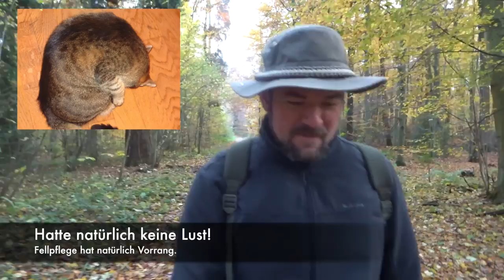Unsere Wilden Katzen: Die Wildkatze - Morphologie (Teil 3-1)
Vorschau-Bild: Michael Gäbler

Ansonsten hab ich die Urheber der jeweiligen Bilder im Video genannt, sofern die Bilder nicht von mir sind.

Zum Inhalt: Mehr vom gleichen! ;-)

Ah und Teil 3 umfasst nochmal drei Videos... also 3-1 bis 3-3... nur um Verwirrung zu vermeiden.